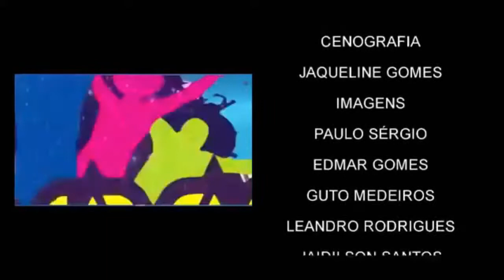TV Regional - Carnaval no Interior 2015 - Início do Carnaval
Apresentação: Guto Medeiros e Rafinha Nascimento
Reportagens: Elcio Oliveira / Paulo Sérgio / Márcio Souza / Edmar Gomes / Márcio Meira
Imagens: Edmar Gomes / Paulo Sérgio / Jaqueline Medeiros / Márcio Souza
Edição: Edmar Gomes / Paulo Sérgio
Cenografia: Jaqueline Medeiros
Técnica: Marcone Santos
Direção: Edmar Gomes
Direção Geral: Paulo Sérgio
Realização: TV Regional